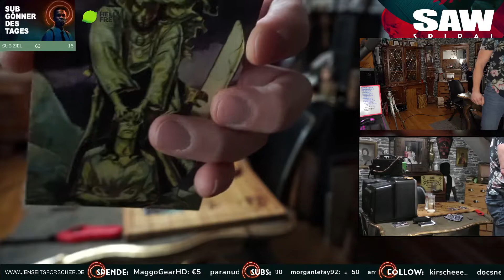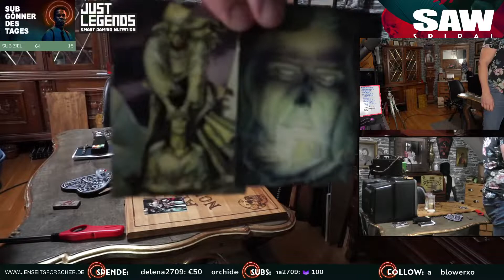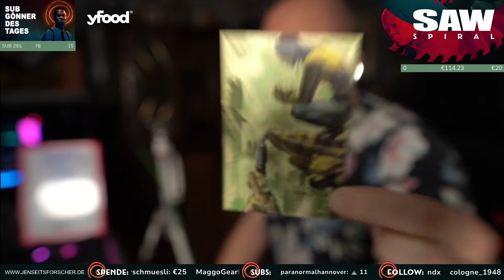OUIJA BRETT ZUM JENSEITS #390 | Full HD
Dieser Stream war am 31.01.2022

Hallo zusammen! Das ist eine Fanpage! WICHTIG!! ICH BIN NICHT MARK ODER MARTIN!!!
Hier erwartet euch ausschließlich Twitch Livestreams von Behind you ( auf twitch